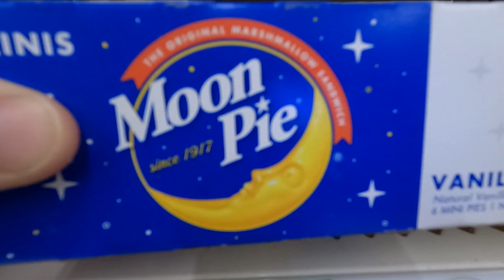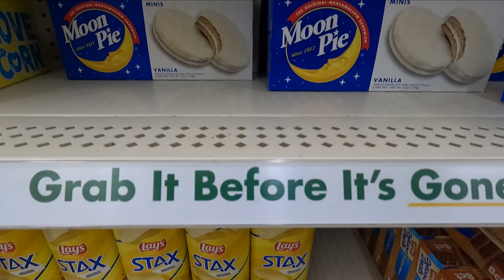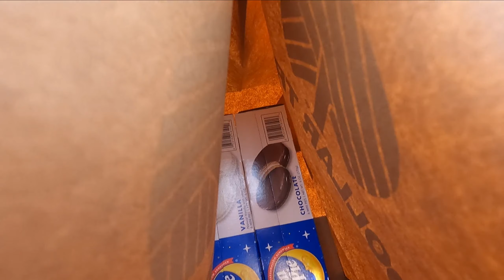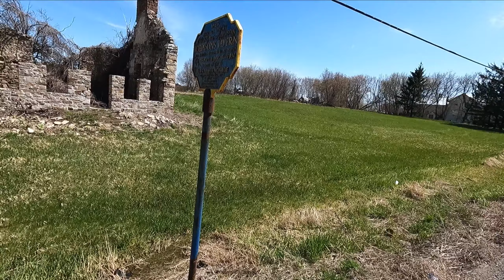Hunting For Moon Pie/Robinsons Tavern Ruins/Amish Town MOON PIE!! (Mr. Thrasha Show Episode 127)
Beginning today in Plattsburgh on the hunt for a Moon Pie and getting ready to head back to Canada. Checking out some old ruins and cool roadside cemeteries along the way. Come along, see what I see! Much more to come!!!